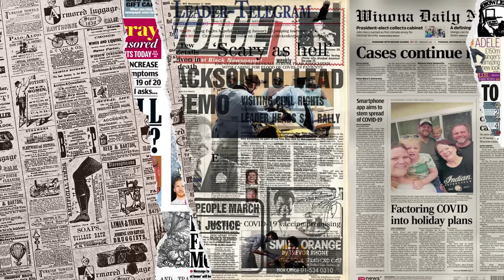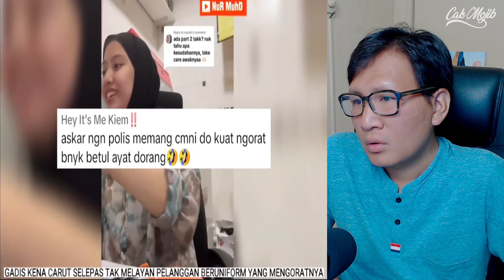BUAT MALU MALAYSIA❗ Gadis Ni Terkedu Kena Maki⁈ Hal Ini Yang Abang Komando Buat‼